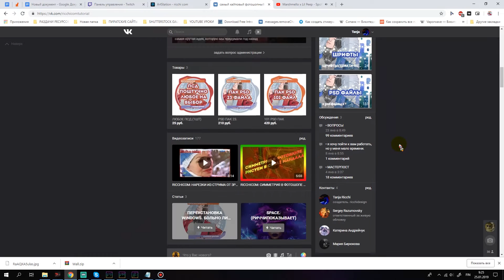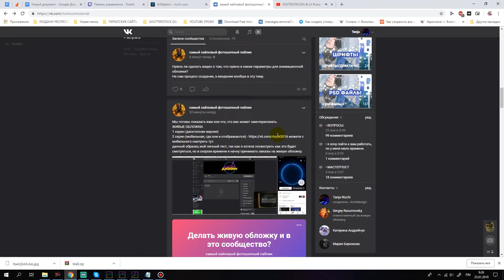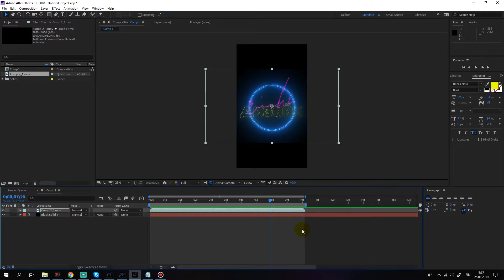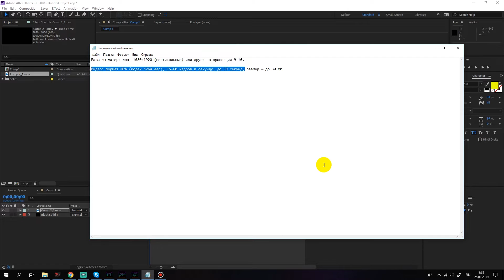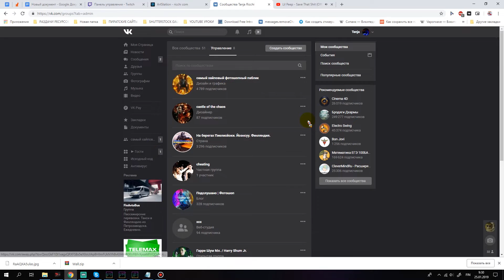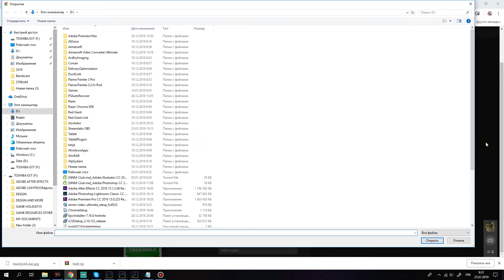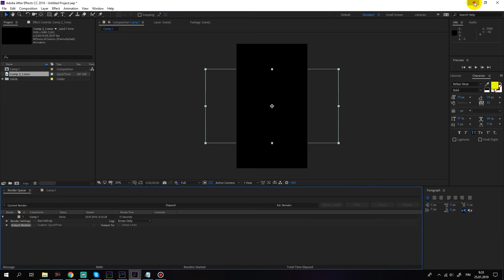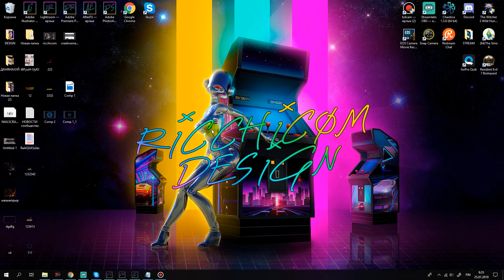RICCHICOM: ЖИВЫЕ ОБЛОЖКИ ВКОНТАКТЕ.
Размеры материалов: 1080х1920 (вертикальные) или другие в пропорции 9:16.
Видео: формат MP4 (кодек h264 aac), 15-60 кадров в секунду, до 30 секунд, размер — до 30 Мб.

Привет всем, я Риччи. Я живу в Финляндии и мне 23 года.
Я занимаюсь дизайном исключительно как хобби, поэтому здесь ты не услышишь профессиональных терминов. Только доступный язык обычного человека, а уроки будут понятны даже новичку.